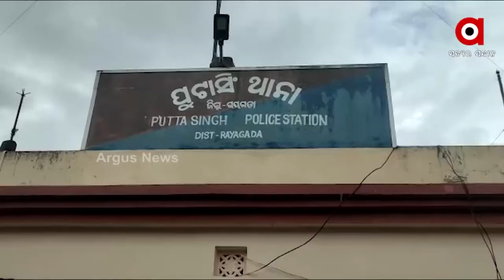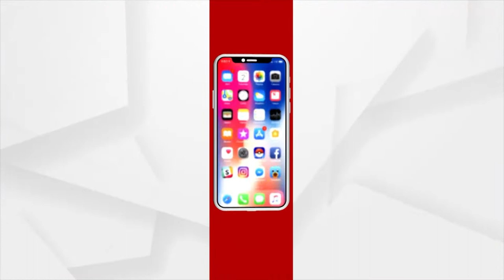Villagers Risk Their Lives Crossing River as No Bridge is Constructed by State Government in Gunpur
Tribal People have been traveling in dangerous conditions Across the river for the past 40 years due to the lack of Bridge.